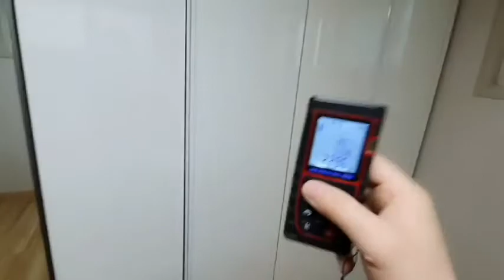신림동원룸 층을 포기하고 신축급과 넓이를 택한다면 강추 ! 신대방역